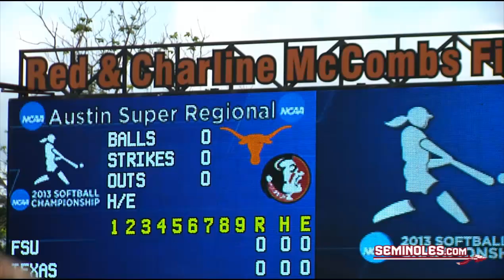Seminoles Fall Short in Game 1, 3-2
Courtesy A tight game all the way through, but the Seminoles fall just short as they lose to Texas 3-2 in game 1 of a best-of-three series.